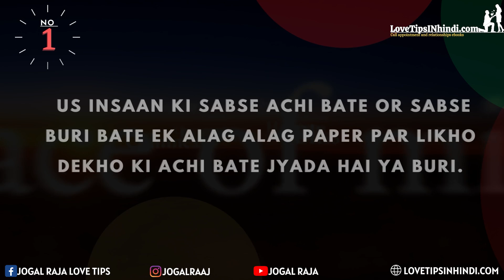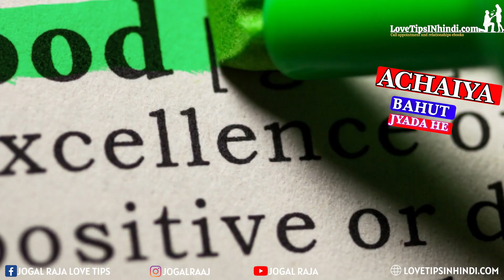Ex-Partner Ko Vapis Pane K Liye Koshish Karni Chahiye Ya Nahi ? | Jogal Raja Love Tips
Video included:
what to do after a break up of a long-term relationship
how to move on after a breakup when you are still in love
how to reconnect after a relationship break
things not to do after a breakup